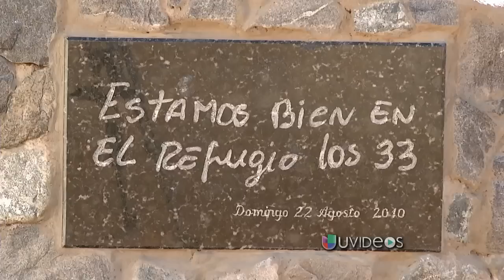70 días atrapados bajo tierra - UVideos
Como ha sido la vida de estos 33 mineros después de su rescate y lo que han tenido que superar para seguir sus vidas